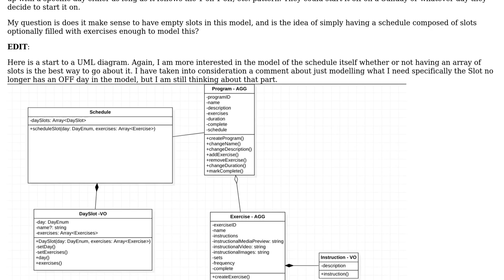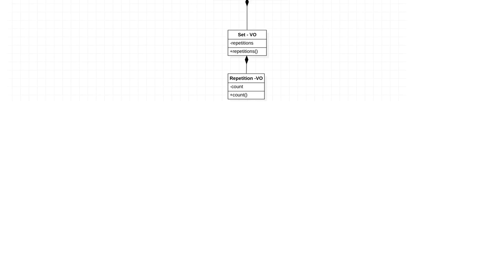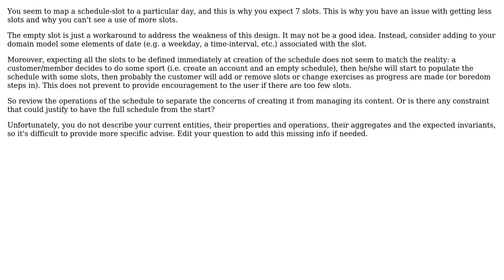Software Engineering: Modeling a workout schedule using OOP(DDD specifically)